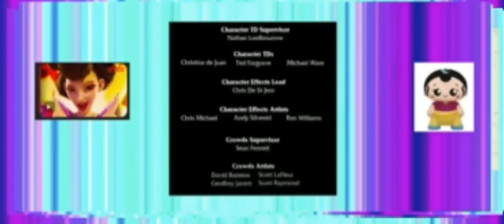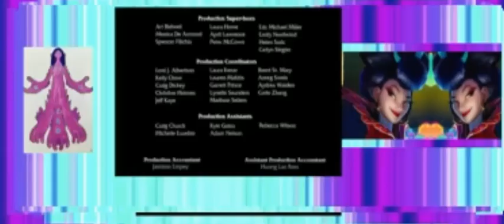Ruby Gillman, Chelsea Chang'e Syndicate Based By Disney, DreamWorks ''Moana 2'' (2024) Full Short